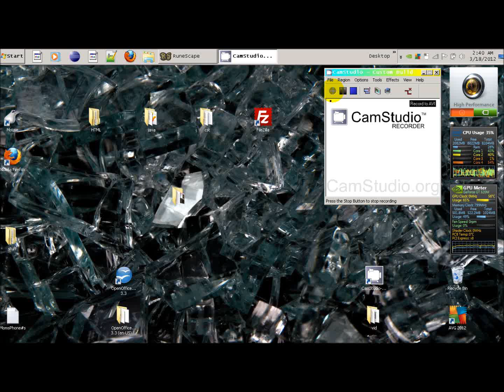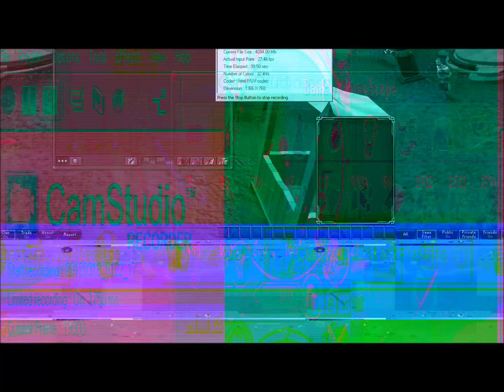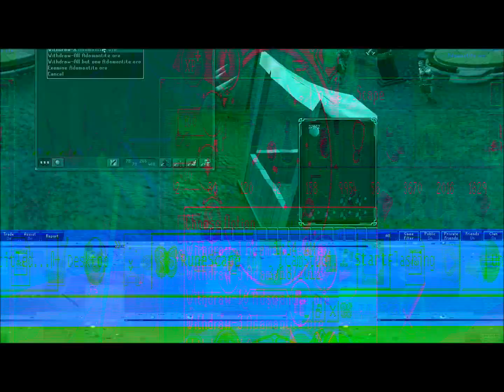Superheat Item - the winners method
I show inventory and spellbook layouts for various metals you should superheat for smithing and magic experience.

Superheat Item casts faster than High Level Alchemy : if you superheat gold or iron, not only will you get faster magic exp than alching, but you will be getting in total more exp per nature rune =)

Superheat Item casts way faster than you can run to a furnace : if you superheat adamantite or runite you can gain maybe twice the experience than you could running back and forth from the furnace.

Songs :
cascada - truly madly deeply
italobrothers - colors of the rainbow
dj mangoo - eurodancer

Jagex owns Runescape
the artists own their music
this kind of seems like a poem
but I guess it's not.